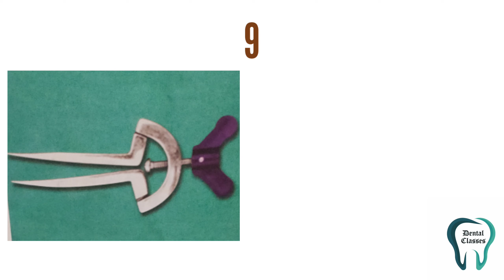Picture Based Question / OMFS